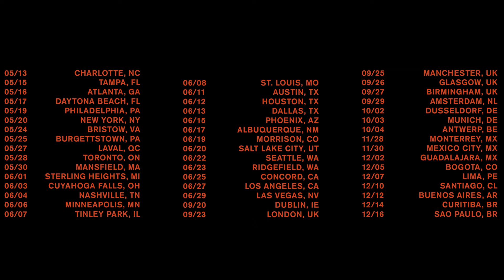Pierce The Veil - I Can't Hear You World Tour 2025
I CAN’T HEAR YOU WORLD TOUR. 18 YEARS IN THE MAKING. WE BUILT THIS MONUMENT TOGETHER. THESE SHOWS WILL TRACE THE PATHS OF OUR ROOTS, SPANNING ALL FIVE ALBUMS. GET READY TO SING LOUDER THAN WE EVER HAVE BEFORE.

IN DARKNESS OUR INVISIBILITY IS A WEAPON. OUR ONLY MESSAGE TO THE OUTSIDE WORLD…WE CAN’T HEAR YOU.

NORTH AMERICA SUPPORT: Sleeping with Sirens, Beach Weather (select dates), Daisy Grenade (select dates)
UK / EUROPE SUPPORT: Cavetown, Hot Mulligan, Crawlers
LATIN AMERICA SUPPORT: TBA

Creative Direction: Brandon Rike
Editing: Matthew Bonder
Actor: Sonora Binkley